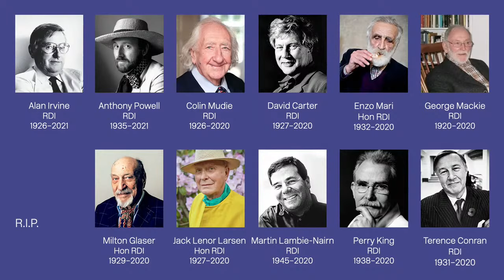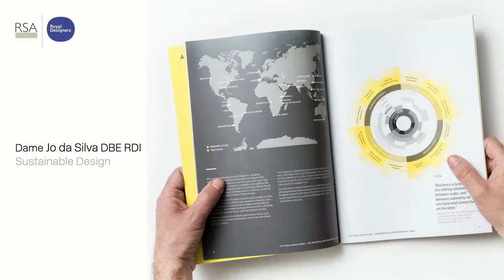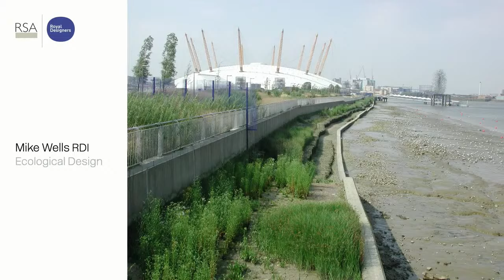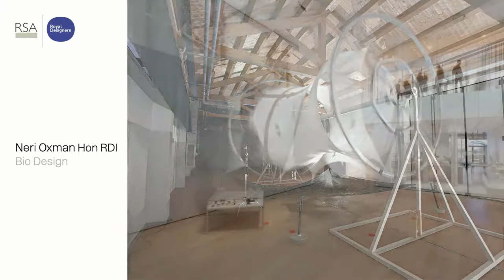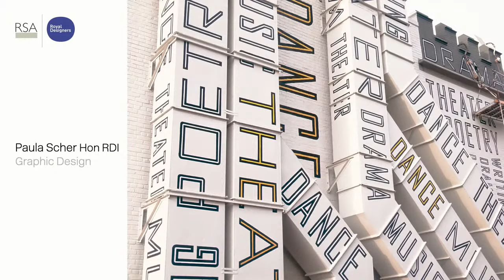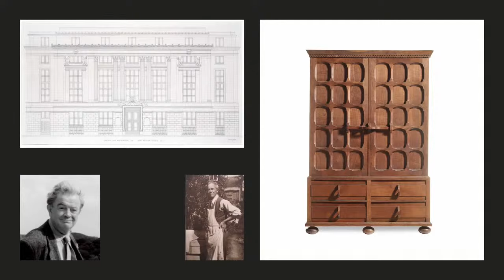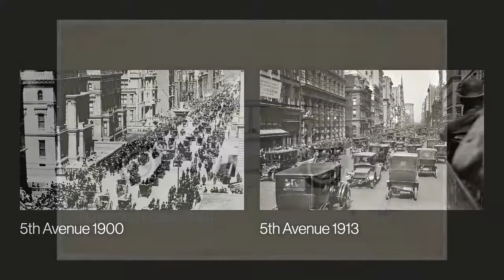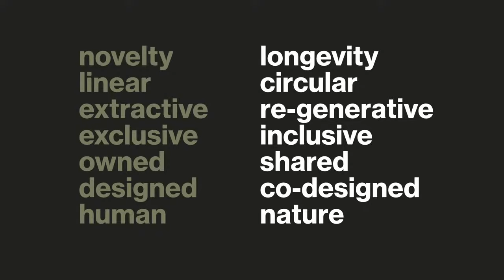Making sense, making progress; Design after Covid | RSA Replay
RDI Address 2021

Covid-19 has accelerated and clarified our times, asking questions of us all, of our structures and values and ways of being. The alignment of the pandemic with the climate emergency does not feel like a coincidence. From the personal to the collective, there is an opportunity to re-view, re-balance and re-frame our approach to the world and to each other. Through the development of products and experiences, systems and services, what is the role of the profession and practice of design and design thinking in facilitating positive change at this most fragile moment in our history?

Prior to the RDI Address, 9 new Royal Designers for Industry (RDI) and 4 new Honorary Royal Designers for Industry (Hon RDI) will be welcomed to the Faculty.

The title Royal Designer for Industry was introduced by the RSA in 1936 to promote the important contribution of design in manufacturing in industry, to encourage and reward outstanding practitioners, and to raise the profile of the design profession. Now regarded as the highest accolade for designers in the UK, it is awarded annually to designers of all disciplines who have achieved sustained design excellence, work of aesthetic value, and significant benefit to society. A maximum of two hundred British designers can hold the title and non-UK designers may receive the honorary title Hon RDI.